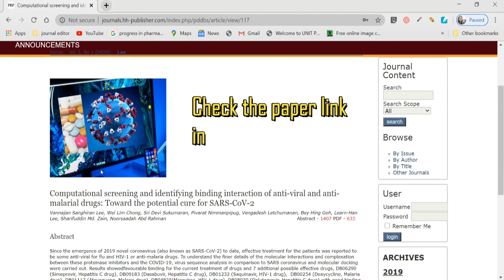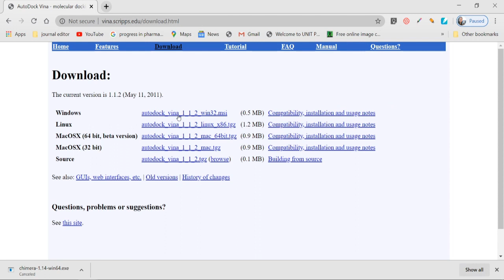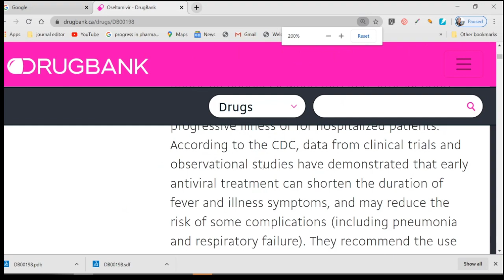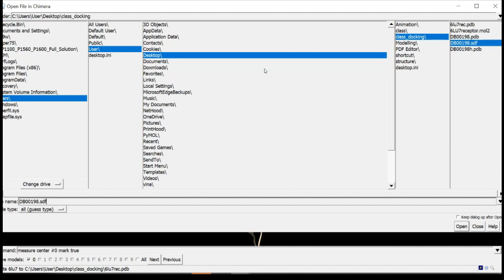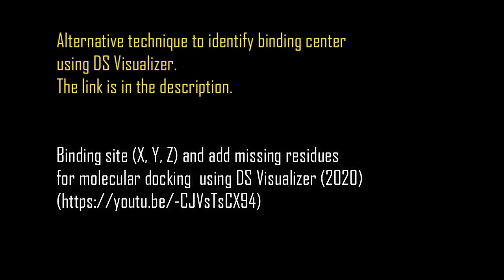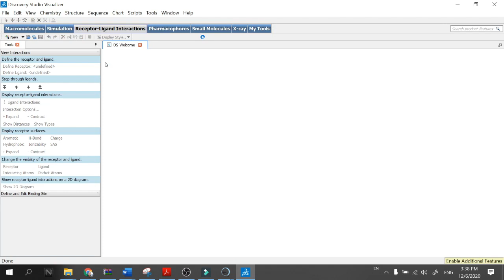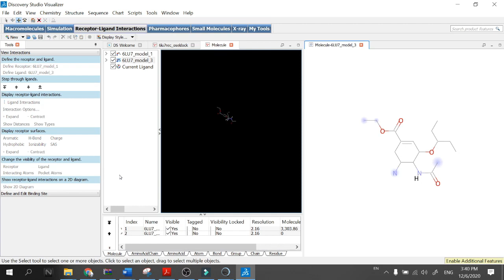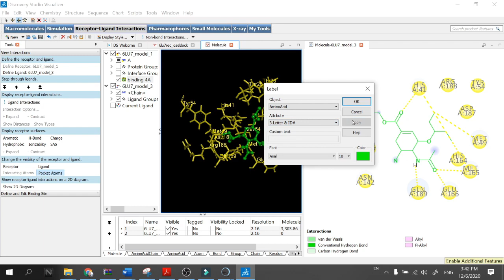Covid Research: Molecular Docking using Chimera and Autodock Vina (2020)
Covid Research: Molecular Docking using Chimera and Autodock Vina
(Preparation, Binding Center, Docking, Analysis)

Comments on what you want to learn next!!!

Topics
-Chimera and Autodock Vina using SAR COV-2 main proteinase (Covid)
-Preparation of ligand and protein
-Identifying Binding Center -Running Autodock Vina in Chimera
-HBonds Analysis
-Viewing 2D, 3D protein-Ligand interaction

Publication
Lee, V.S., Chong, W.L., Sukumaran, S.D., Nimmanpipug, P., Letchumanan, V., Goh, B.H., Lee, L.H., Zain, S.M. and Abd Rahman, N., 2020. Computational screening and identifying binding interaction of anti-viral and anti-malarial drugs: Toward the potential cure for SARS-CoV-2. Progress in Drug Discovery & Biomedical Science, 3(1).

The directory for the vina executable file
By Default;
C:\Program Files (x86)\The Scripps Research Institute\Vina\vina.exe

Command: measure center #0 mark true

Binding site center
From DS Visualizer (x,y,z); -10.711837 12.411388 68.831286
From Chimera   Center for 49 atoms (x,y,z); (-10.75, 12.33, 68.84)

Binding site (X, Y, Z) and add missing residues  for molecular docking  using DS Visualizer (2020)